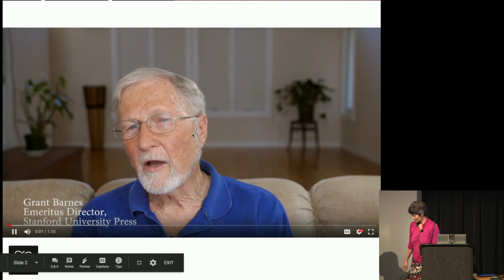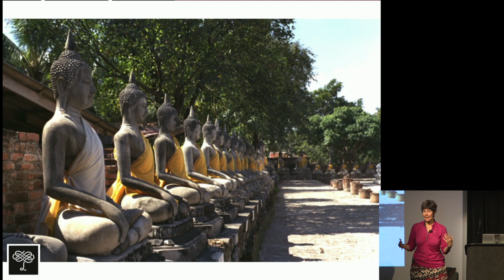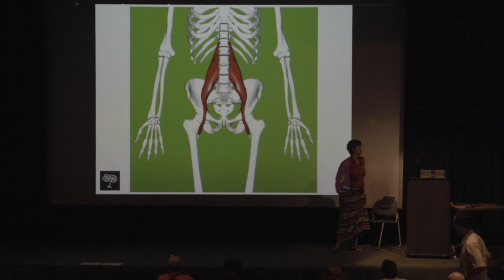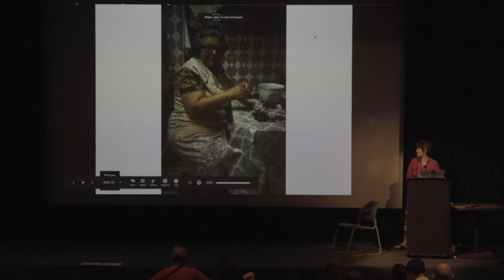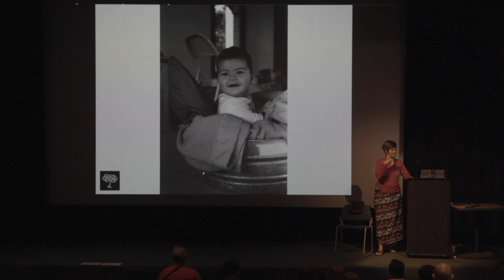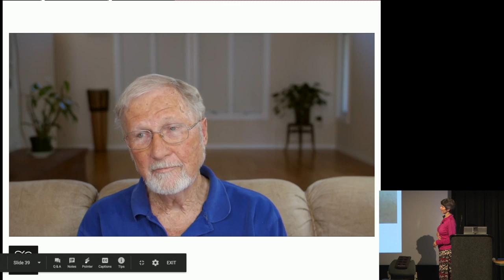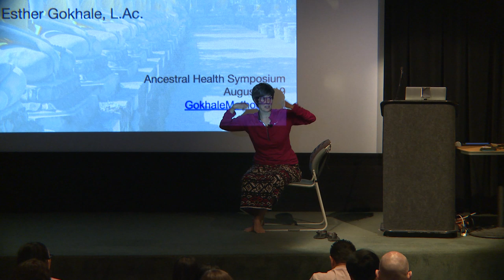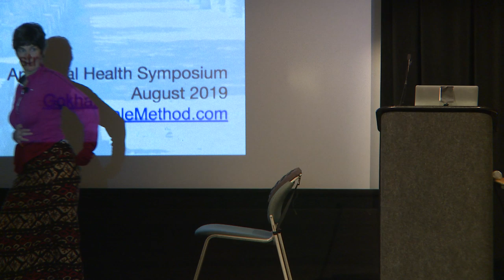Esther Gokhale - Stacksitting: the ancestral way of healthy sitting - AHS19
Sitting posture in ancestral populations shows substantial differences from sitting in modern populations. The Gokhale Method uses the term "stacksitting" to describe one common ancestral sitting form that allows for a healthy alignment of vertebrae and reduced pressure on spinal discs. Join Esther Gokhale, creator of the Gokhale Method, to experience this practical technique and the traditional wisdom behind it, confirmed by scientific research.

We examined three types of sitting using the SpineTracker™ wearable device to measure spine shape and sEMG to measure electrical activity in the upper trapezius and mid-back muscles. Based on measured sEMG activity, all positions were equivalent regarding muscular activity in the trapezius. In the mid-back, arched sitting recruited substantially more muscular activity than slouched sitting and stacksitting. Based on SpineTracker measurement, stacksitting results in a significantly straighter shape in the lumbar spine than do arched and slouched sitting. We conclude that arching tenses back muscles and loads spinal discs, slumping provides beneficial muscular relaxation, while stacksitting provides both muscular relaxation and reduced loading on the spinal discs.

Learn how to use ancestral wisdom to spare your back and improve your long-term health and functionality!

Esther Gokhale, LAc.

Esther Gokhale is the creator and founder of the Gokhale Method, an ecosystem of posture education, products, and community to help people recover a pain-free life. After experiencing crippling back pain during her first pregnancy and unsuccessful back surgery, Gokhale began her lifelong crusade to vanquish back pain. Her studies at the Aplomb Institute in Paris and years of research in non-industrial cultures led her to develop the Gokhale Method®. Her method has been featured in many publications including NPR and The New York Times, where she was given the title “The Posture Guru of Silicon Valley.”